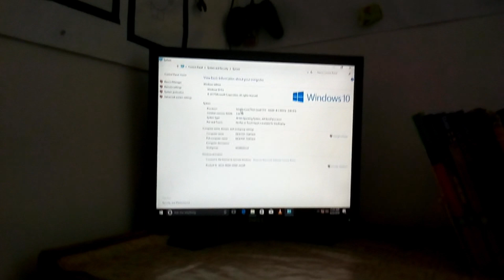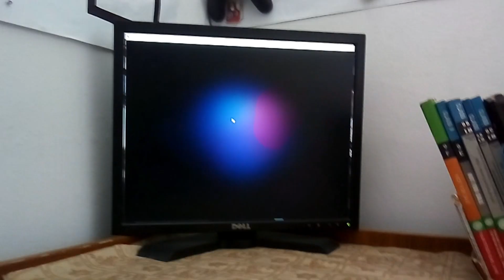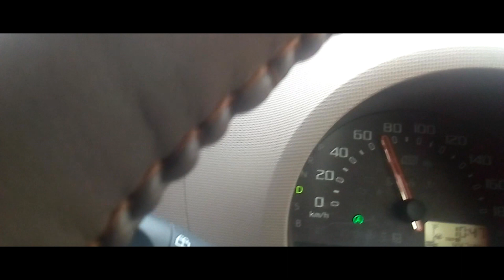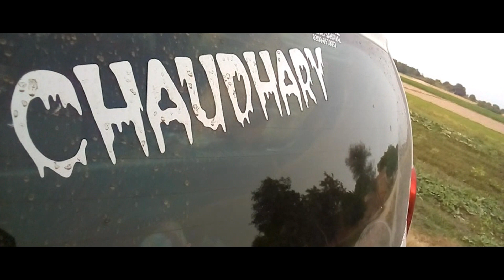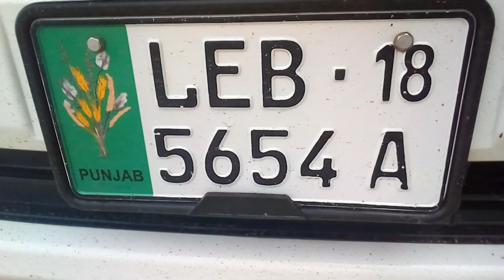SUNDAY|Vlog 5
My Facebook id name=Umair Arshad

Agr aap chahtein hain k sirf gta 5 wali video

main upload kru to comment section mein bta de

channel for more videos Thanks